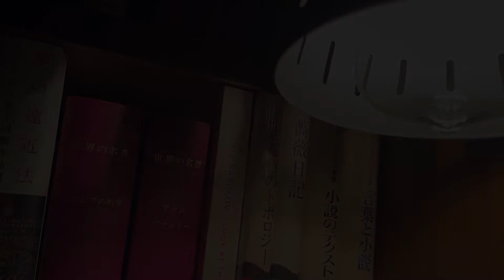村上春樹ライブラリーに行ってきた感想、正直に話します【読書の放課後】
早稲田大学国際文学館、通称「村上春樹ライブラリー」の感想をお伝えします。
村上春樹は授業に出ていたのか？　早稲田の教授たちは村上春樹作品をどう思っているのか？
早大生しか知らない、気になるエピソードにも言及しました。

【彗星読書倶楽部 クラブメンバーシップ】
名作文学や文化の最先端を講義する、毎回約1時間の新作動画を月2本配信。
これまで配信した約40時間にのぼる動画はいつでも視聴可能です。
メンバー限定のDiscordでは、読書好きのメンバーたちが集まって、文学作品や漫画・映画・アートについて連日語り合っています。

彗星読書倶楽部チャンネルでは、２種類の動画を公開しています。

【彗星読書ゼミ】では、文学作品・書物にまつわる話題・文化的トピックを解説。
【読書の放課後】では、本に関連する様々な話題を、放課後の学校でのおしゃべりのように縦横無尽に語ります。
それぞれ週１回以上の更新です。